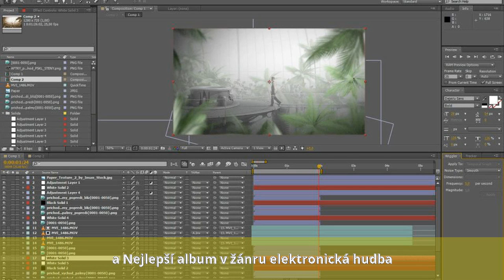Boris Carloff - Život